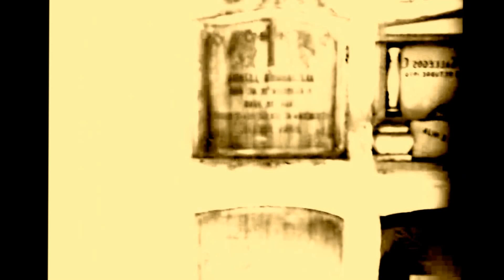Sopor Aeternus - Procession-Funeral March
Del álbum Dead Lover's Sarabande (Face Two) de 1999.